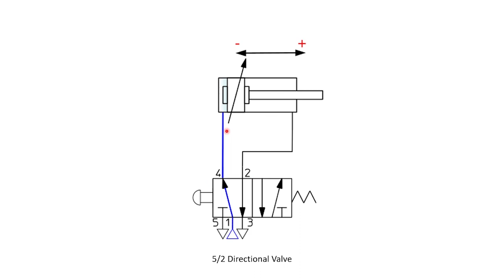5/2 Pneumatic Directional valve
5/2 Directional valve working in detail